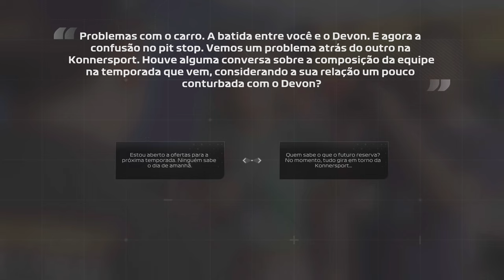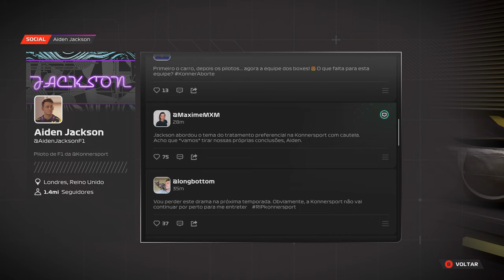F1® 23 4K/HDR/DXR/FreeSync Premium Pro/60FPS✔ No HUD - Ponto De Frenagem 2 Parte 5 On Xbox Series X